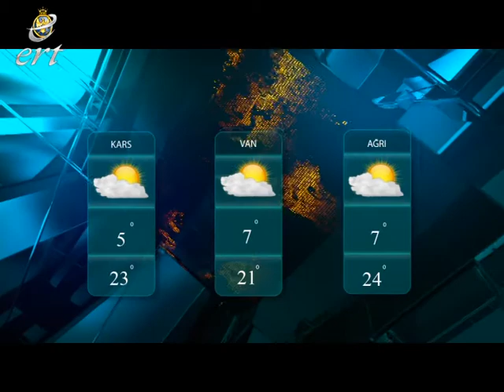23 06 2020 HABERLER